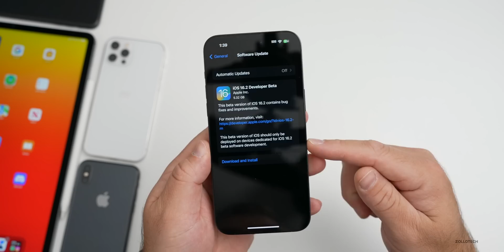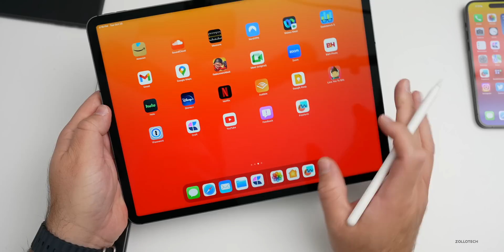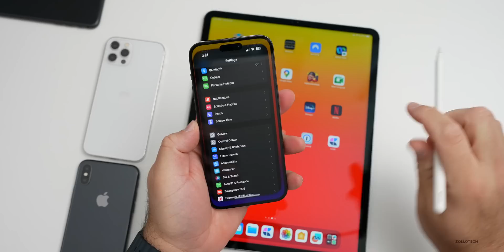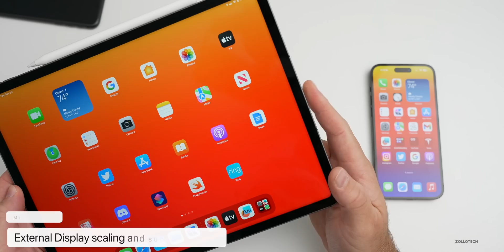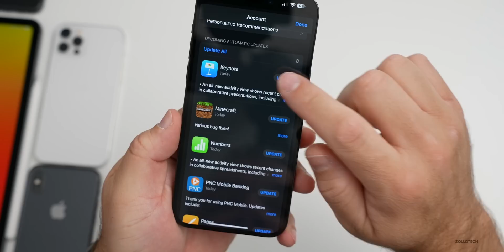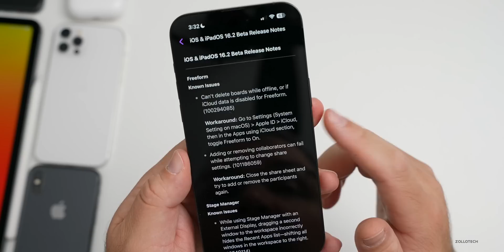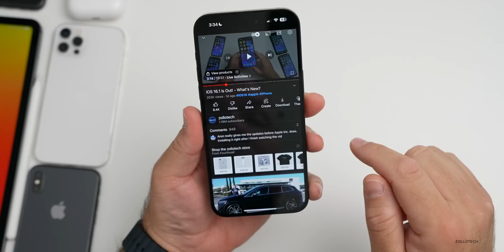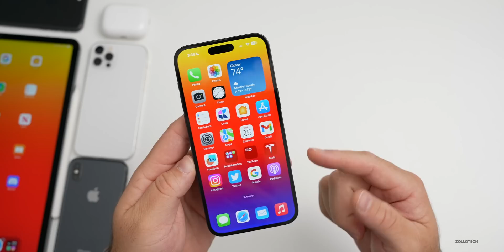iOS 16.2 Beta 1 is Out! - What's New?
iOS 16.2 Beta 1 released to developers and iOS 16.2 Public Beta 1 to Public Beta testers. In this video we go over iOS 16.2 Developer Beta 1 and iOS 16.2 Public Beta 1 new features, change and updates such as the all new Freeform app, Live Activities, and cover battery life, performance and more of the latest beta of iOS 16.2 Beta 1. We also expect iOS 16.2 Beta 2 in a couple of weeks.

Apple also released iPadOS 16.2 Beta 1, watchOS 9.2 Beta 1, tvOS 16.2 Beta 1 and HomePod OS 16.2 Beta 1.  In this video we cover iOS 16.1 Features using iPhone 8 Plus, iPhone 12, iPhone 13 Pro Max, iPad Pro 12.9, iPhone 14 Pro and iPhone 14 Pro Max.

We also had an AirPods Beta Update to AirPods Firmware and MagSafe Firmware Update

***Chapters***
00:00 - Everything New
00:13 - Size
00:29 - Apple also released
00:46 - Build number and Modem Update
01:15 - 5G update to iPhones in India
01:27 - New Features, Changes and Updates
01:54 - Freeform
05:34 - Live Activities
05:55 - iPadOS 16.1 Beta 1
06:57 - More Updates and Changes
07:56 - App Store
08:24 - Satellite Connectivity
08:56 - iWork App updates
09:22 - AirPods Updates
09:44 - New Emoji?
10:07 - Release Notes
10:54 - Bugs
11:11 - Performance and Heat
12:14 - YouTube Update
12:43 - Should You Install iOS 16.2 Beta 1?
13:15 - Battery life
13:55 - iOS 16.2 Beta 2 and iOS 16.2 Public Release
14:21 - iOS 16.1.1 Release?
14:32 - Benchmarks
14:53 - Conclusion